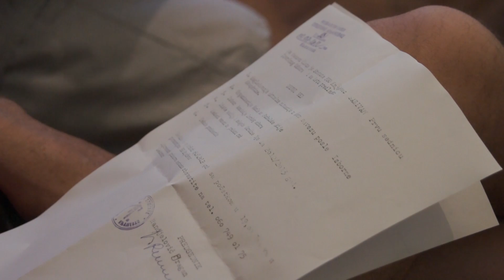O Timočaninu u utorak u Nišu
Posle nedavnih fudbalskih izbora na nivou Opštine, sinoć je održana prva sednica Izvršnog odbora Opštinskog fudbalskog saveza u novom sastavu.